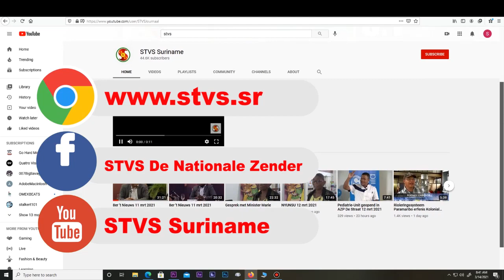In gesprek met Melody Hoefdraad MMANTEN TAKI 27 aug 2021